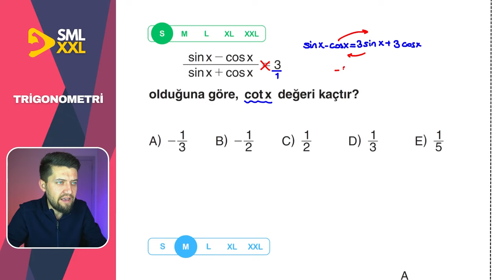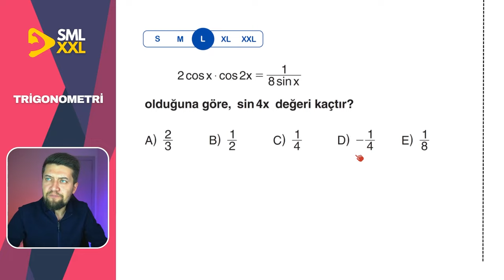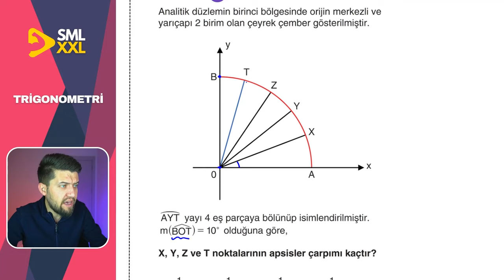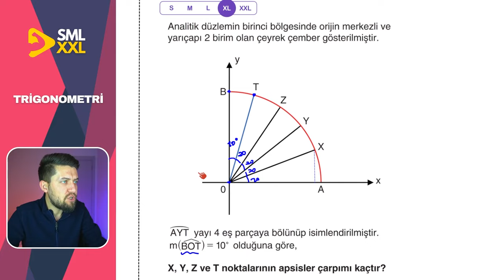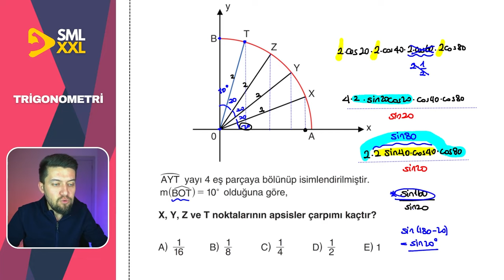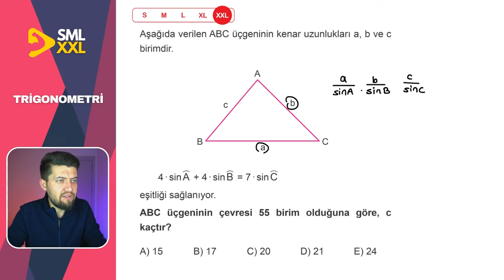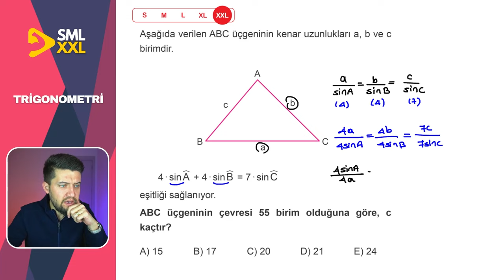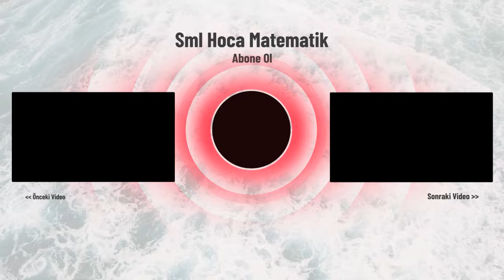SML - XL - XXL | TRİGONOMETRİ Soru Çözümü | Kolaydan ZORA 🚀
ayt matematik konularından "TRİGONOMETRİ" konusundan toplamda 5 adet kolaydan zora sıralanmış soru çözümü yapıyoruz. Small Medium Large X-Large ve XX-Large sorularla düzey düzey tüm zorlukları tadacaksın. Hemen altta da ücretsiz PDF indirebileceğin bi tane link var. Onun altında da kanalımda yaptığım birbirinden kaliteli içerikler var, ihtiyacın olur!

Başarılar Dilerim
Sml Hoca